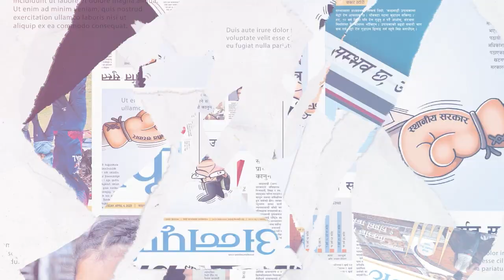वीर अस्पतालका ७०० वटा जनरल बेड शुक्रबारदेखि बिरामीले निःशुल्क पाउने